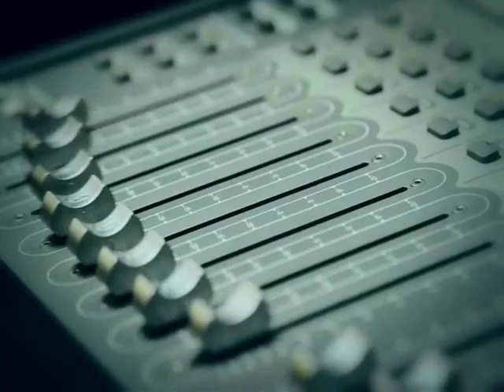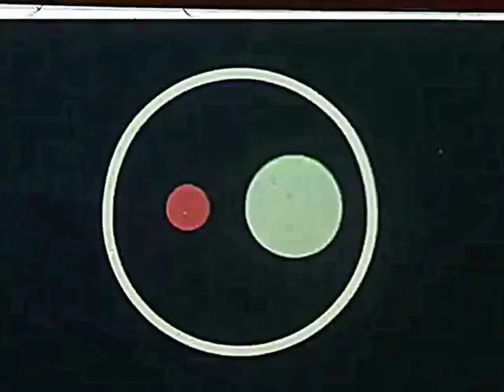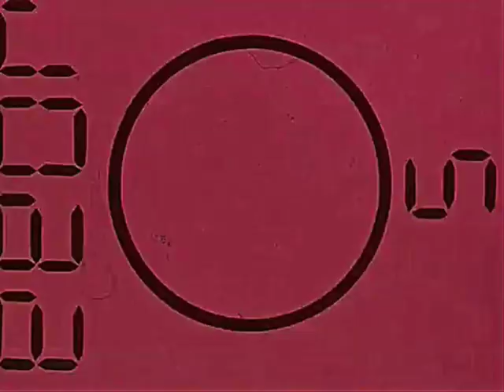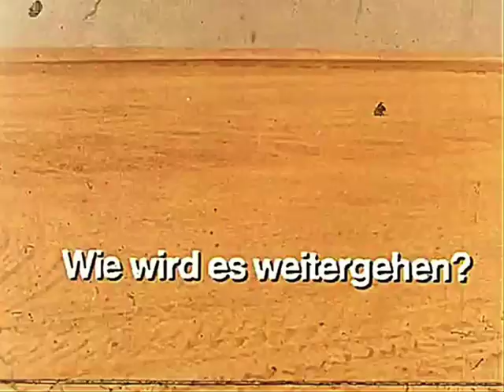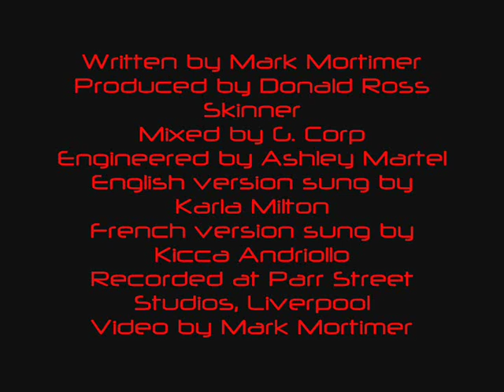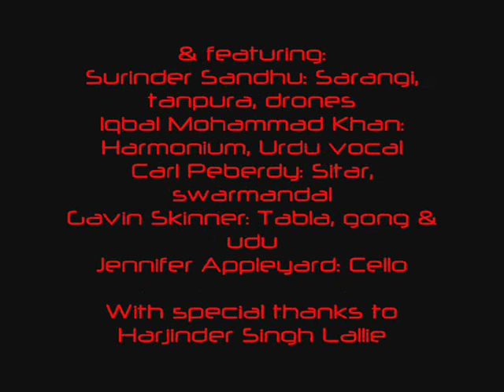DC Fontana - Saturn In Her Eyes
Blissed out DC Fontana tune from their celebrated debut album, 'Saturn In Her Eyes' is a lysergic collision of culture, cool, continents & creativity.
Recorded on the banks of the River Mersey after legendary Echo & The Bunnymen guitarist Will Sergeant invited the group to record at Parr Street Studios in Liverpool, this Mark Mortimer song is a true East-West hybrid.
The group was joined in the studio by Indian sarangi virtuoso Surinder Sandhu & a host of others to blend together a fine floating feast of fuzz, Farfisa & exotic instruments like sitar, sarangi, tabla, swarmandal, udu, harmonium.
Droning cellos blend effortlessly with fuzz guitar, baroque brass, fizzing Farfisa organ & topped with Karla Milton's dreamy vocal.
DC keyboard player Scott Riley, the one-time member of Spectrum& E.A.R. (Pete Kember's offshoot projects from the Spacemen 3), features heavily on fuzz guitar.
Composer Mortimer consciously brought together musicians from different ethnic, religious & musical backgrounds in a harmonious pow-wow.
From Mortimer's own pagan leanings through W.A.S.P., Hindu, Muslim & Sikh backgrounds, the song was created in a spirit of unity.
'Saturn In Her Eyes" was produced by Donald Ross Skinner (Julian Cope, Salad, Prolapse, Cud, Love Amongst Ruin) & mastered by Smiths/Talking Heads/Las producer Mark Wallis.
The album 'Six Against Eight' won the band plaudits as a kitchen sink drama record of note.
A French version of the song called "Saturn Dans Les Yeux" was sung by occasional DC collaborator Kicca Andriollo & appears on the album 'La Contessa.'

TOGETHER WITH ALL DOWNLOAD SITES.

The band releases its music on VINYL, CD & MP3.

And the full cast of musicians on the record is as follows.
Karla Milton: English vocals
Kicca Andriollo: Backing vocals / French vocals
Mark Mortimer: Bass guitar
Donald Ross Skinner: Piano, piano strings, Farfisa organ
Scott Riley: Electric guitar, Farfisa organ & piano
Neil Jones: Electric guitar & backing vocals
Ben Jones: Drums
Surinder Sandhu: Sarangi, tanpura, drones
Iqbal Mohammad Khan: Urdu vocal, Indian harmonium
Gavin Skinner: Tabla, gong, udu
Carl Peberdy: Sitar, swarmandal
Jennifer Appleyard: Cello
Steve Trigg: Trumpet
Tim Nighingale: Alto saxophone
Jamie Ryder: Tenor saxophone
Joshua Large: Trombone
Nick Smith: Baritone saxophone
Tim Tapling: Additional percussion

Producer: Donald Ross Skinner
Engineered by: Ashley Martel
Recorded at: Parr Street Studios, Liverpool, England
Mixed by: G. Corp at Elephant House Studios, Birmingham, England
Released by DCTone Records Ltd.

Cut & paste video by Mark Mortimer.